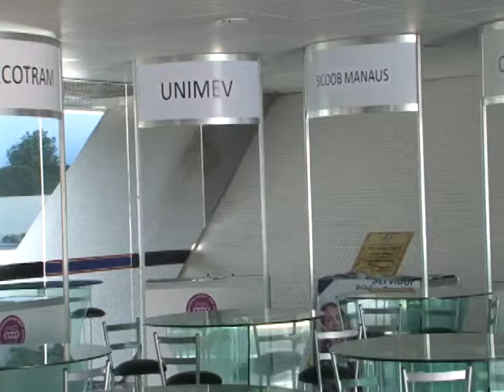Aleam realiza Sessão Especial em alusão ao Dia do Cooperativismo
Os 47 anos de atuação da organização das cooperativas brasileiras no Amazonas, foram reconhecidos na assembleia.
Uma sessão especial, de autoria do deputado Luiz Castro, também comemorou o dia internacional do cooperativismo.